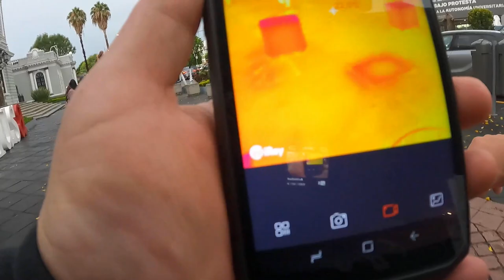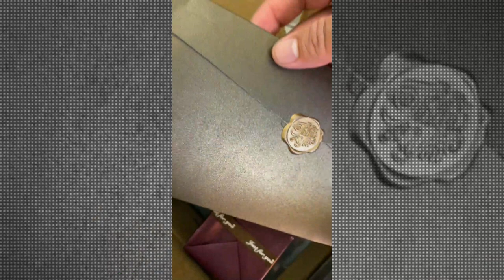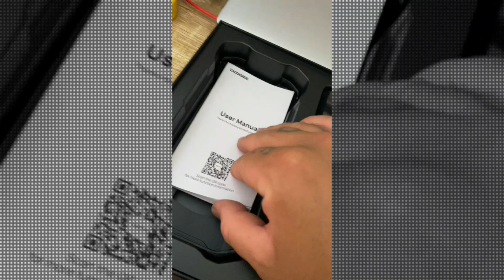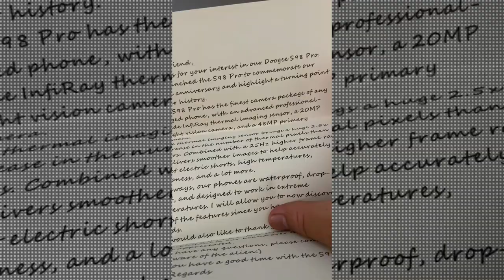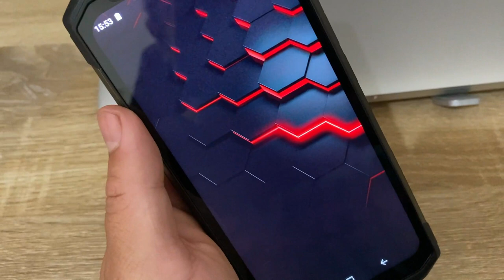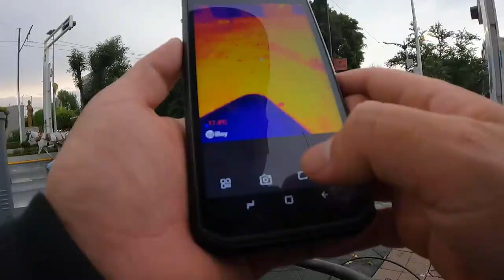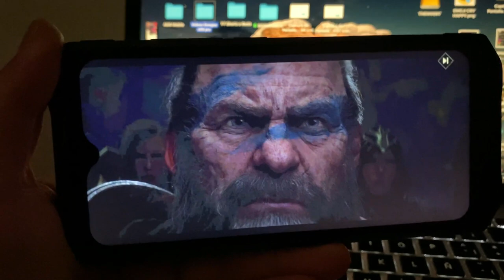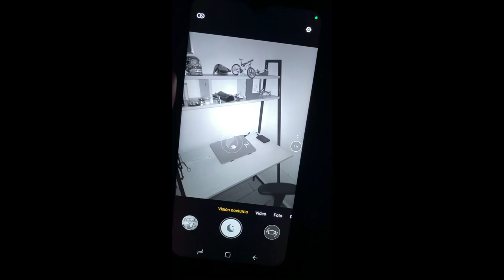Probando el Doogee s98 Pro en MTB Urbano 🤟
Banda si les gusta este teléfono abajo les dejo los canales oficiales de venta del doogees98pro 👍